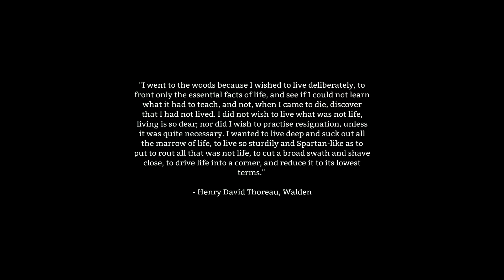The Long Dark Gameplay - #05 - Harder, Better, Faster! - Let's Play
Hey everyone! I produce several videos a week, ranging from simple Let's Plays to first impressions. I'm always up for playing new games with new people, so if you have any recommendations or want to play sometime, let me know!